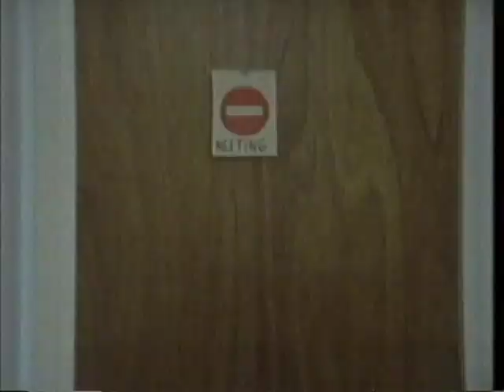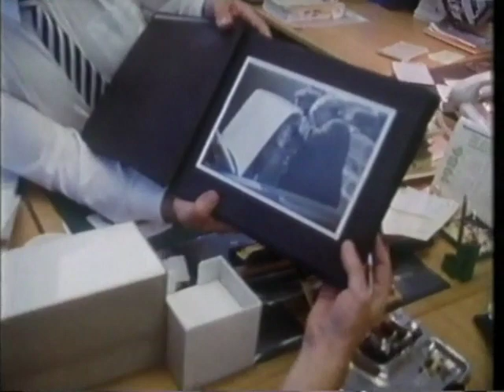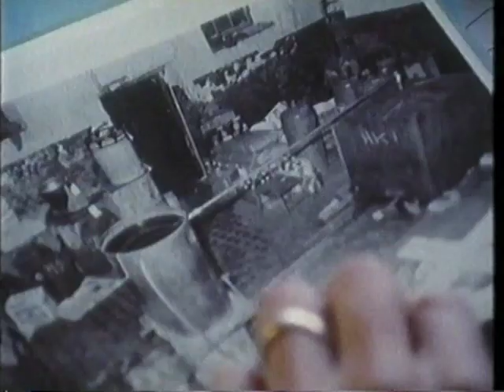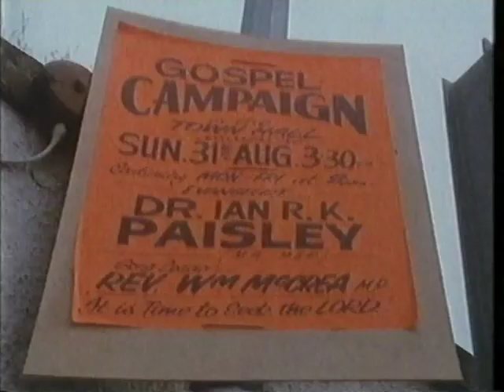Ballymena Poitin Fairhill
Fairhill Ballymena